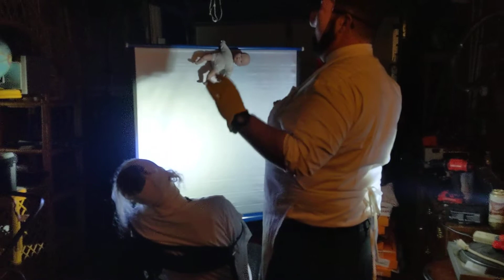pyg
Halloween 🎃 short